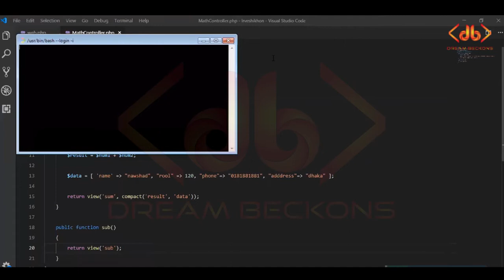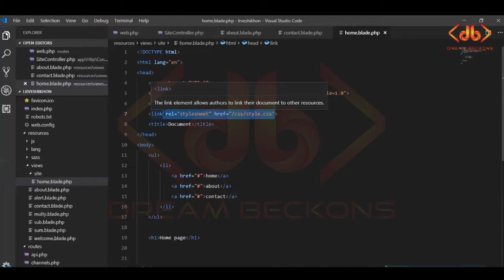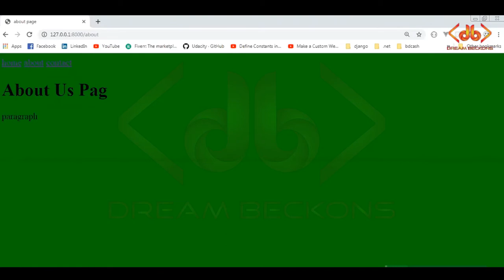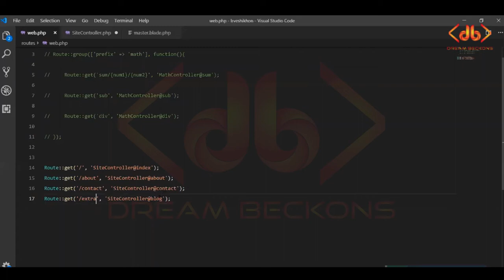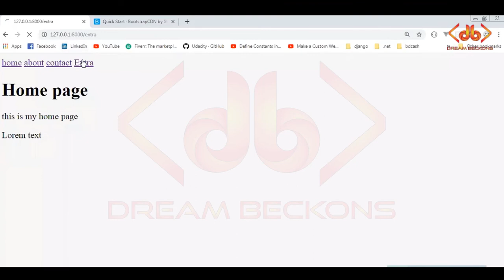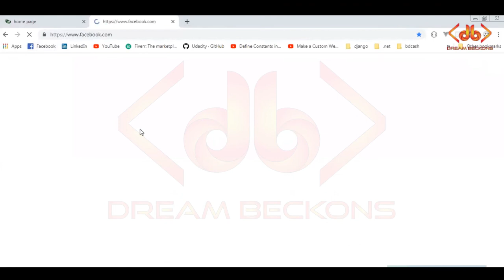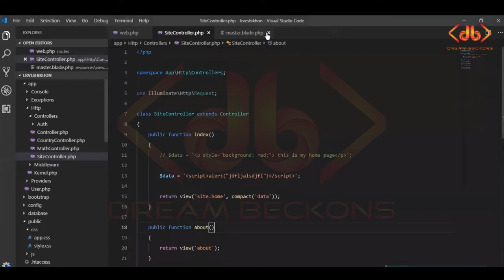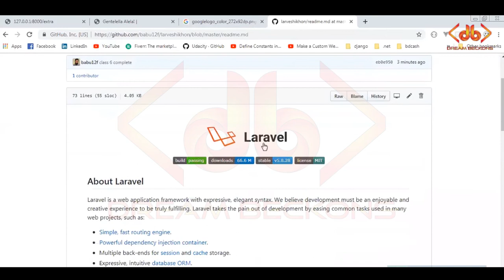Laravel mastering explained || Laravel Mastering bangla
Laravel is a web application framework with expressive, elegant syntax. We’ve already laid the foundation
 — freeing you to create without sweating the small things.

Laravel paid course for you, our course is 100% institute .
You Learn this course basic to Advanced, don't skip this video cause every step very important to you.
 So see this  course step by step if you want to learn laravel framework

Learn:

1)Learn :
     a) Laravel Mastering Full concept clear
     b) Some doubt in Routing

2) Practice at home
3) Assignment

if u want any course Please

laravel 8 best course,laravel query builder course, course laravel, laravel complete course,
laravel master layout template, laravel mastering tutorial bangla, laravel mastering tutorial,